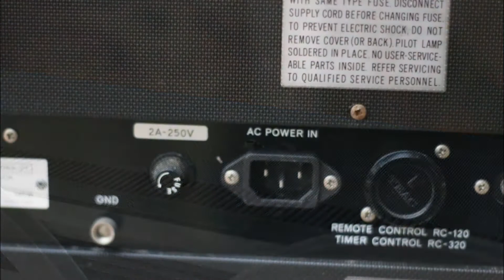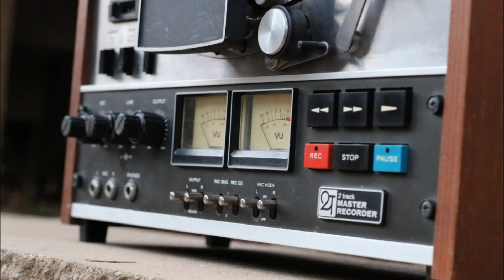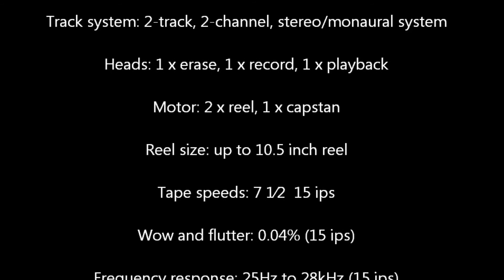3300s Reel to Reel Modified to accept MP3 input